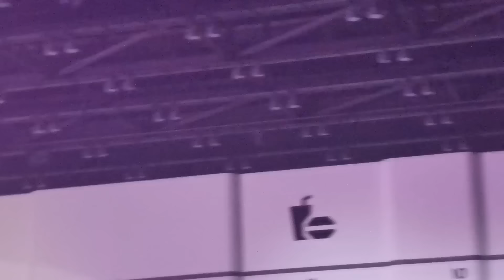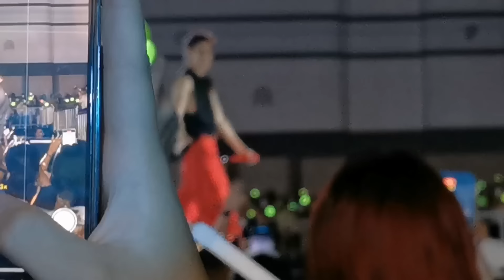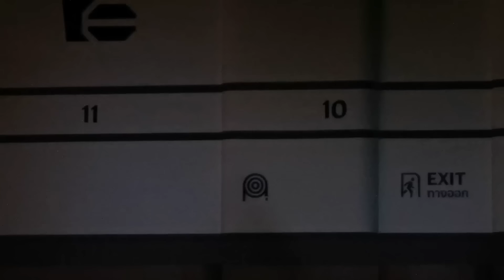รวมมิกซ์ มันส์สุดเหวี่ยง《 แบมแบม-ยองแจ 》 “2024 YOUNGJAE ASIA TOUR INSIDE OUTCONCERT in THAILAND”